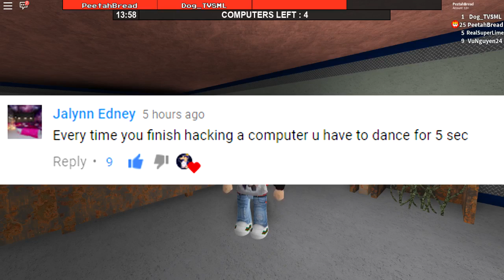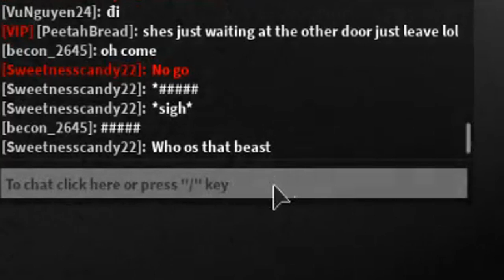THANK YOU FOR 100K! FLEE THE FACILITY CHALLENGES IN ROBLOX!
We're finally back with Flee the Facility challenges suggested by you guys! What kind of fun awaits in this video?

Thank you all so much for helping my reach my goal for the year of 100,000 breadfam members! I'm honestly feeling like I'm living in a dream right now. I've been thinking/dreaming about this moment for the longest and it finally came last night! Without you guys, I wouldn't be where I am today and I appreciate every single one of your guys' support! Our road trip to 100k has come to an end, but a new road has opened for us! May we keep going and I'll be celebrating on Friday hopefully!

Monday - Bloxburg Hotel Tour (Done!)
Tuesday - Bloxburg Can of Beans Build (Done!) / Bloxburg Mother of 3 Children Part 8 (Done!)
Wednesday - Bloxburg Mailbox Strange Build (Done!)
Thursday - Flee the Facility Challenges (Done!)
Friday - Royale High Spa ROBLOX / ??? Potential video!
Saturday - 100K CELEBRATION LIVE STREAM!
Sunday - Bloxburg 100k Build Tours!